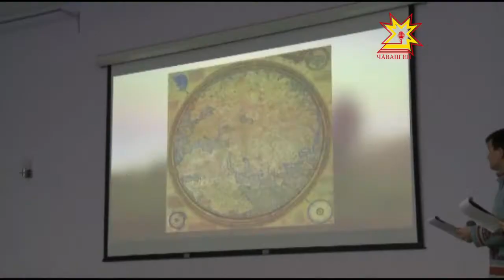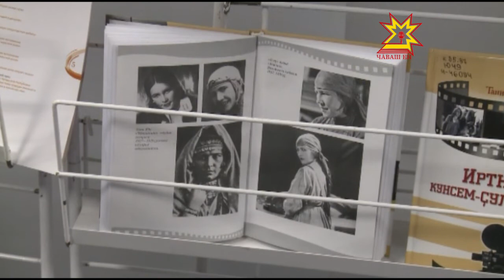Чăвашсен «Асам» кинофестивалĕ уçăлчĕ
Паян Шупашкарта пĕрремĕш хут пĕтĕм чăвашсен «Асам» кинофестивалĕ уçăлчĕ.